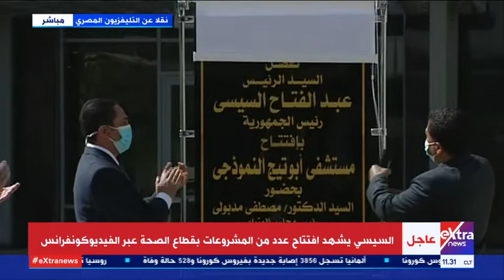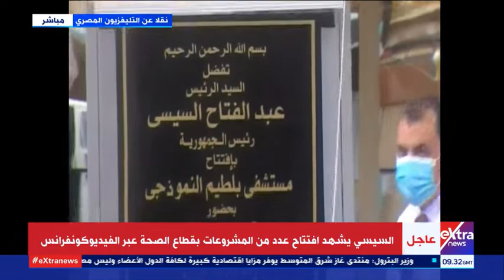الآن | افتتاح عدد من المشروعات في قطاع الصحة بحضور الرئيس السيسي